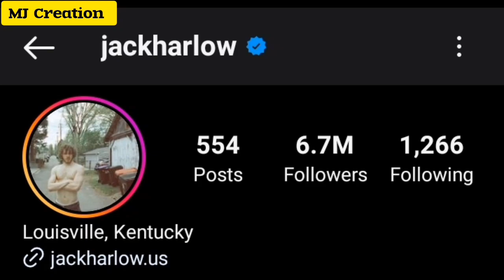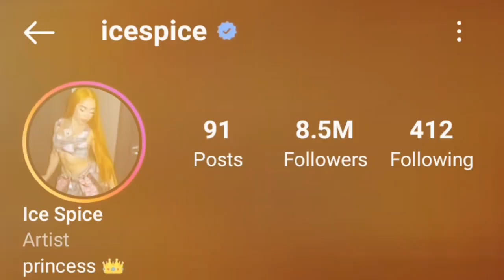Jack Harlow Vs Ice Spice Lifestyle Comparison 2023